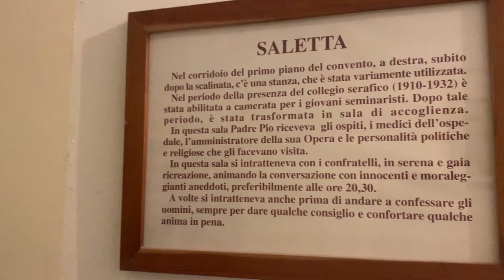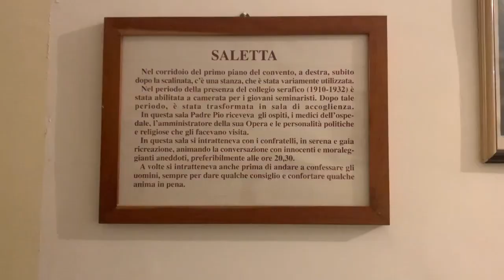Se le pietre sapessero cosa vi è in Padre Pio piangerebbero di commozione